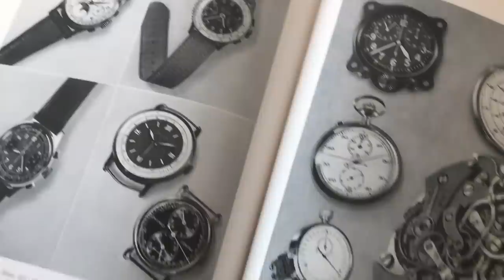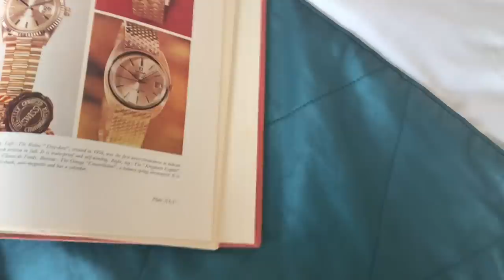Watch Shopping in Amsterdam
Watch shopping in Amsterdam with Guido Pelagos himself. Rolex, Tudor, Omega, and a host of other brands new and vintage.